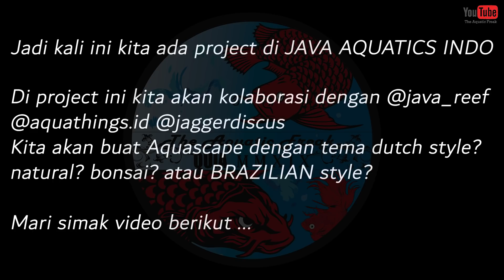ADA PROJECT APA LAGI NIH DI JAVA AQUATIC ??